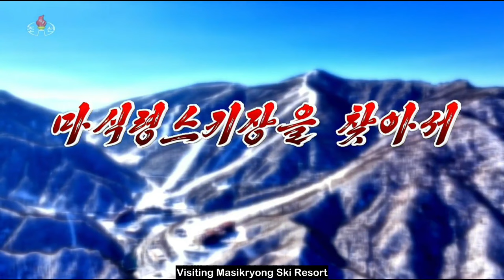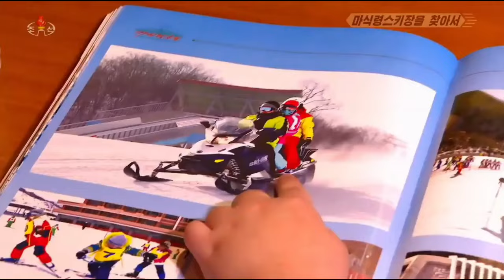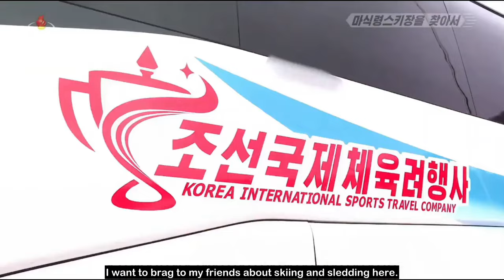DPR Korea: Visiting Masikryong Ski Resort